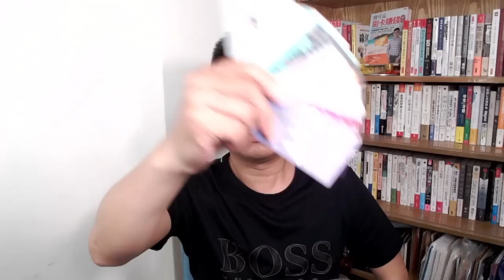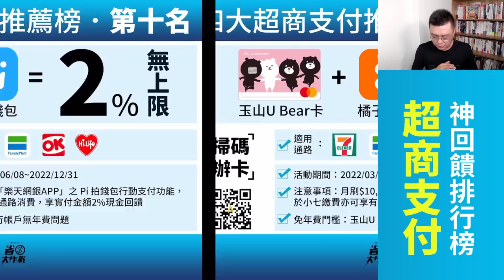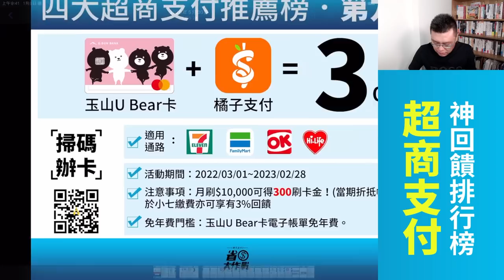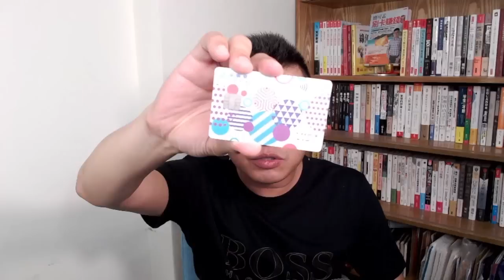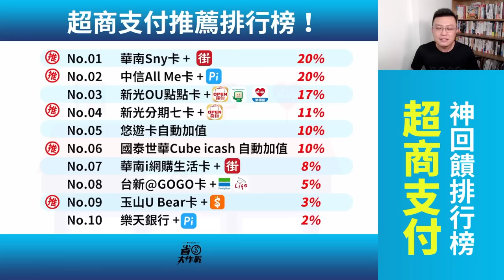【2022下半年】四大超商支付神回饋排行榜！最高20%回饋－華南SnY卡/中信ALL ME卡/新光OU點點卡/新光分期七卡/悠遊卡自動加值/國泰世華Cube卡/華南i網購卡/台新@gogo卡等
想要在超商拿到超高20%回饋，有可能嗎？本集節目整理10組在超商支付有高額回饋的卡組，從2%現金回饋無上限到最高20%回饋者均有！趕快來看看吧！

2022年第四季超商支付推薦排行榜！
00:00 影片開始
00:13 超商支付推薦排行榜總排名
00:24 第10名：樂天銀行2%無上限
01:20 第09名：玉山U Bear卡3%
02:22 第08名：台新@GOGO卡 5%
03:58 第07名：華南i網購生活卡8%
05:07 第06名：國泰世華Cube 卡10%
06:58 第05名：悠遊卡自動加值10%
08:37 第04名：新光分期七卡11%
09:38 第03名：新光OU點點卡17%
11:44 第02名：中信All Me卡20%
12:50 第01名：華南Sny卡20%
14:42 寶可孟都用哪些卡在超商支付？
15:20 結論